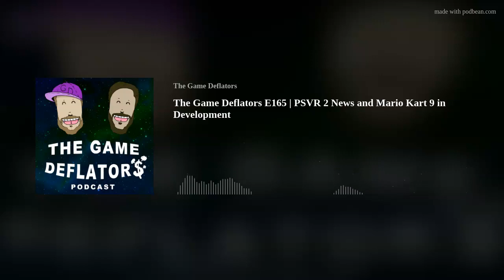The Game Deflators E165 | PSVR 2 News and Mario Kart 9 in Development + Day of the Tentacle Review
This week on the Game Deflators Podcast John and Ryan dive in on some of the hottest gaming news to start the year. Mario Kart 9 is under development and will have a new twist, PSVR 2 specs are out, and fans fight back against NFTs in a recent Sega polling.

Capping off the episode, the guys play Day of the Tentacle. Originally released for PC, this point and click adventure often hits top 100 gaming charts. What did the Game Deflators think of the remastered title?

Find us on TheGameDeflators.com

Episodes of The Game Deflators Podcast may contain explicit content that equal to a mature rated video game. Please proceed with Caution.